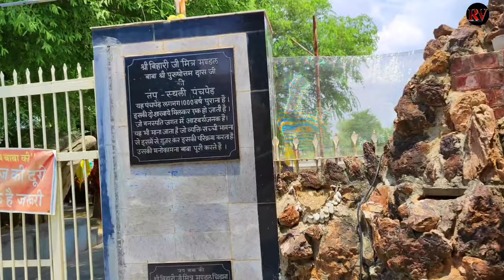विश्व का दूसरा वृन्दावन धाम 😍 | Vrindavan Vlog | Vrindavan Rajasthan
विश्व का दूसरा वृन्दावन धाम 😍 | Vrindavan Dham Vlog | Vrindavan Dham Rajasthan

If you get any kind of hurt from the video, if you have any problem with the video, then you can talk to me directly on Instagram. 😊🙏🏻

©ROHITVAIDRV 🔥

➡ Others Tags 🧿